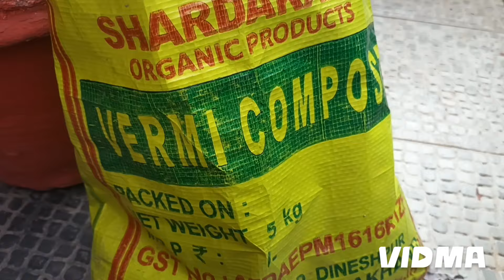मेरे नये पौधों के नाम,दाम और केयर टिप्स/New plants purchasing with name & price.